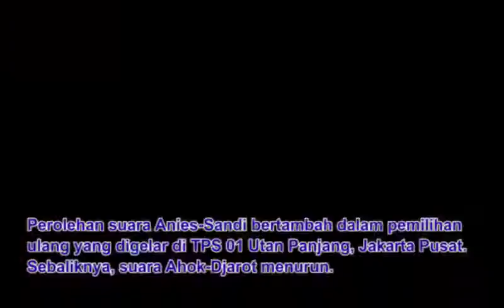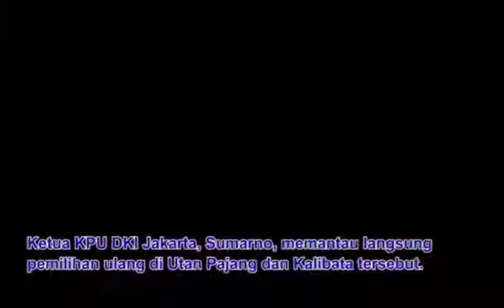Coblos Ulang, Anies Sandi Geser Ahok Djarot